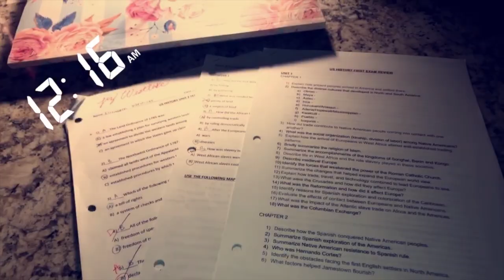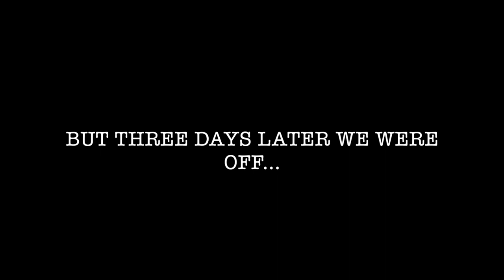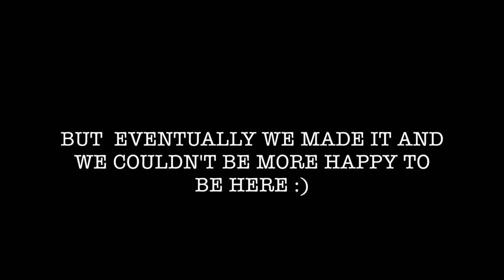FAMILY TRAVEL VLOG (15 PEOPLE ONE TRIP!)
follow our family instagram account: @thewestlakefamily